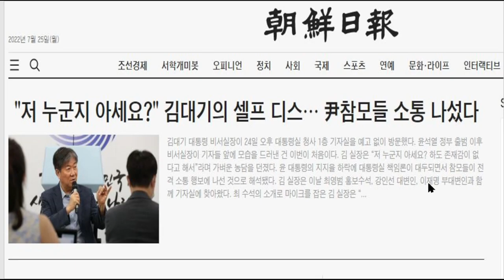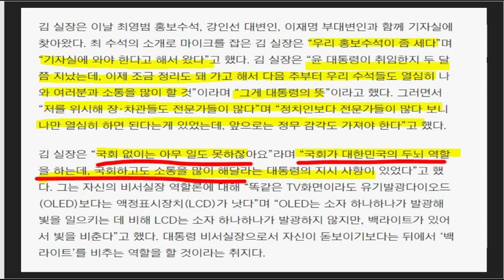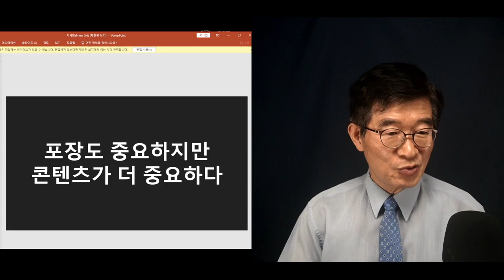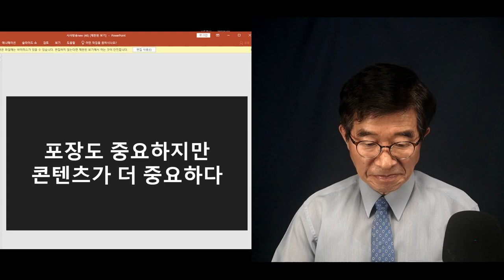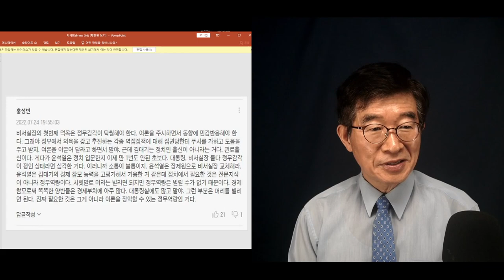"지지율 하락, 유감" / 지지율 하락 때문에 대통령실, 측근들 나선다 / 그건 번지수가 잘못된 처방 / 그게 핵심이 아니에요 / 공정, 상식 정의를 약속한 대통령이 [공병호TV]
Bitcoin : 3MTW849AkP2ftLeSK2teZHMmzLu7Z83s9U